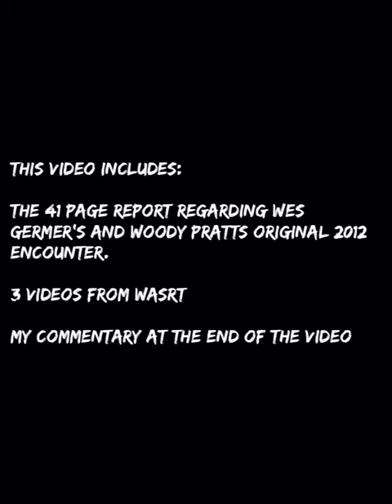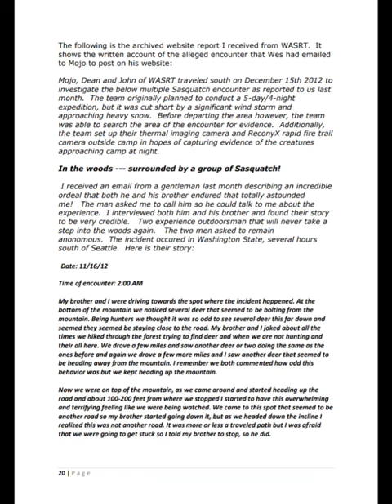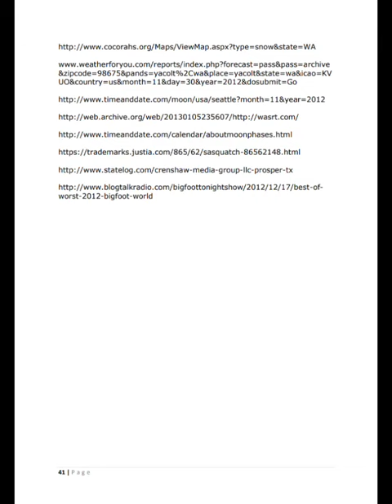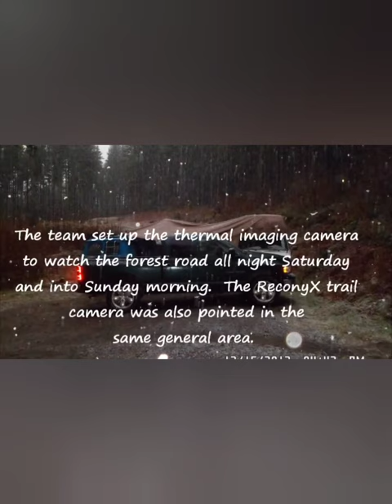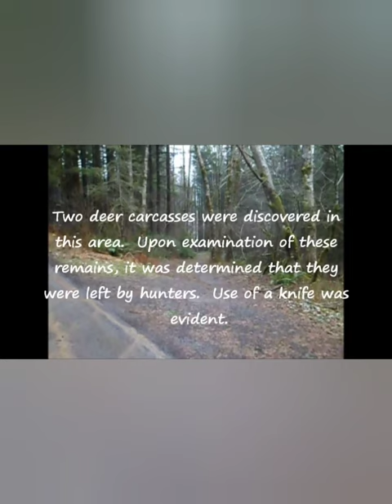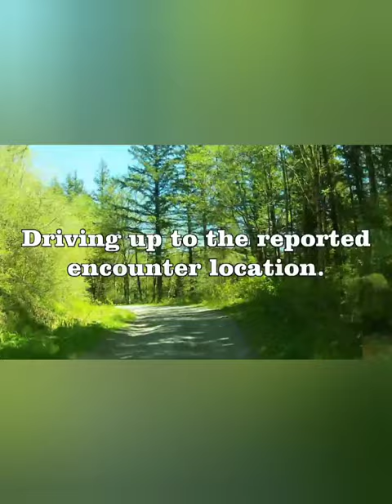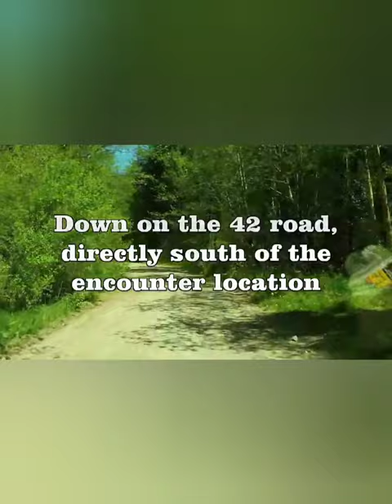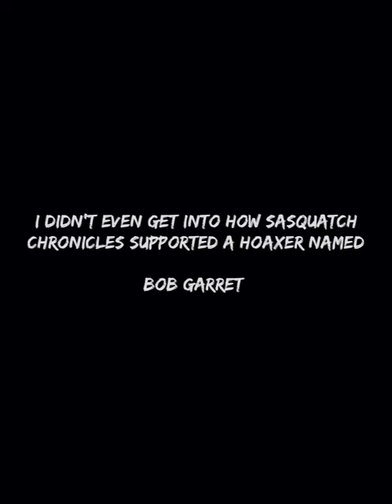Wes Germer (Sasquatch Chronicles) | HOAX or JUST BUSINESS?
This video we review the 41 page report, watch a couple of WASRT Bigfoot Groups follow up investigation videos.  I give my thoughts about the whole matter at the end of the video.

Is this a grift or is this just business?

Sasquatch Chronicles
Wes Germer

link to 41 page report

link to WASRT you tube channel